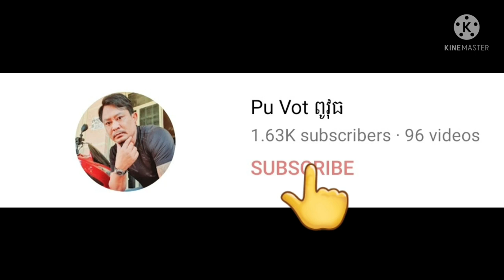អ្នកមុីងទិតហេងកំពុងបញ្ចុកបាយកូនពិការ By Pou Vot